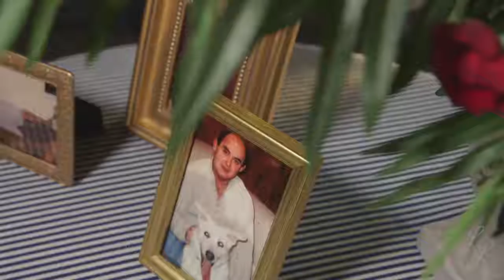Whitney and Mike's Wedding Sneak Peek | Leslee Layton Films